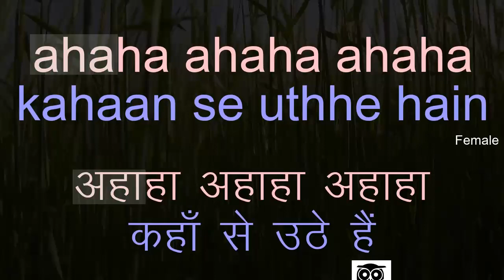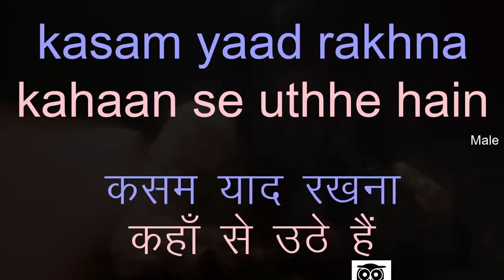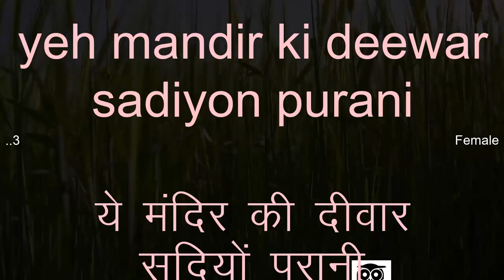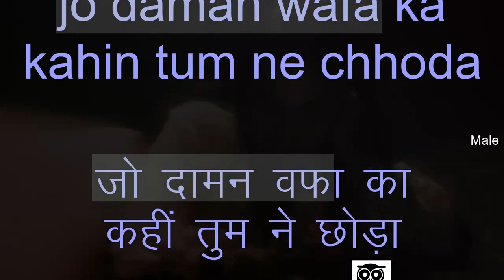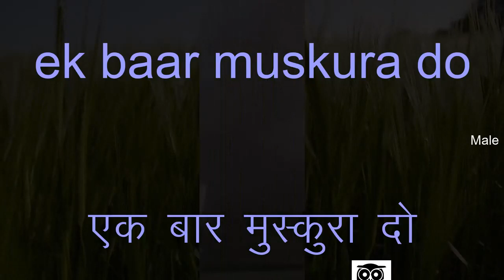Ek Baar Muskura Do - Title Song - Karaoke for FEMALE singers.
Thanks to THINKING OWL for the beautiful song.
Movie: Ek Baar Mooskurado (1972)
Singer: Asha Bhosle, Kishore Kumar